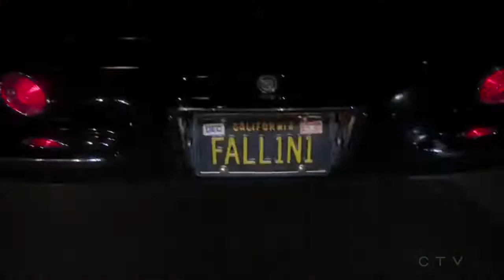Lucifer S03E20 -- In The Air Tonight (Jon Howard)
In The Air Tonight (Originally by Phil Collins) cover by Jon Howard played in LUCIFER S03E20.

Lyrics

I can feel it comin' in the air tonight
Oh, Lord
I've been waiting for this moment for all my life
Oh, Lord
Can you feel it comin' in the air tonight?
Oh, Lord
Oh, Lord

When you've told me you were drying
I would not let that
I've seen your face before, my friend
But I don't know if you know who I am

Well I was there when I saw what you did
I saw it with my own two eyes
So you can wipe off that grin, I know where you've been
It's all been a pack of lies

And I can feel it coming in the air tonight
Oh, Lord
And I've been waiting for this moment for all my life
Oh, Lord
Can you felling coming in the air tonight?
Oh, Lord
Oh, Lord
Oh, Lord
Oh, Lord

I can feel it coming in the air tonight
Oh, Lord
Oh, Lord
Can you feeling coming in the air tonight?
Oh, Lord
Oh, Lord
Oh, Lord
Oh, Lord